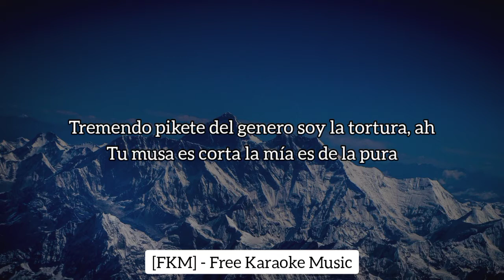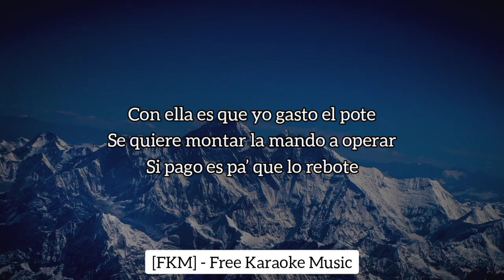KEVVO - Cotidiano (Karaoke/Instrumental) | [FKM] Free Karaoke Music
🎤 [Letra de "Cotidiano"]

Karbeats
KEVVO KEVVO
Yuh
KEVVO KEVVO KEVVO

Ando guiando un Acura
Con un rifle de arabia jugetes de fura
Tremendo pikete del genero soy la tortura
AHH
Tu musa es corta la mía es de la pura
Ando cobrándoles factura
Muy crecio pa mi estatura

Me capie un R
Dos .45
Siempre me encasquillo
Pa jalar gatillo
Normal
Cambio el cepillo y la pongo a gritar
Si yo los pillo

Esto es cotidiano
Normal todos los días
Quédate en tu vía mis putas son de cirujano

BOW WOW
Tire en otro piquete pa’ cambiar el flow
Vaciarte el R Sport
Como tú vas a roncarle a Messi con un gol cabrón ?
Dios cuídame de los panas que solo son mochilas
Me compré una 40 por si las

BOW WOW
Tire otro piquete pa’ cambiar el flow

La rubia con barriga plana y culote
Le gusta la movie de bichote
Sin panty debajo del escote
Le gusta fumar y no regular
Con ella es que yo gasto el pote
Se quiere montar la mando a operar
Si pago es pa’ que lo rebote

Me monto en la nave han solo
No es Ana Maria la polo
Yo tengo la salsa cocolo
Por eso los culos yo los descontrolo
Y yo despegué como Apollo
Aunque opuestos sean los polos
Las moñas verdes flow Piccolo
Sin un Beauty pasándoles rolo
Botella de Henessy yo se los di
Todos en la jersey de Tennessee
Ella se prestó me dijo que si
Aquella noche en el VIP
Bajamos 30 y te llenamos de sangre el AP
Punto Cuatro Cero el peine no cabe entero
En Colombia Pablo
Keloke parcero
Yo nunca coopero yuh
Invertimos recupero yuhh
Y lo gastamos en el putero yuhh
Kevvo Kevvoo